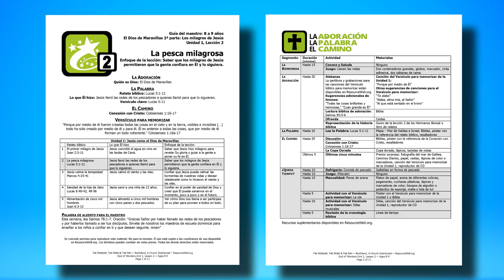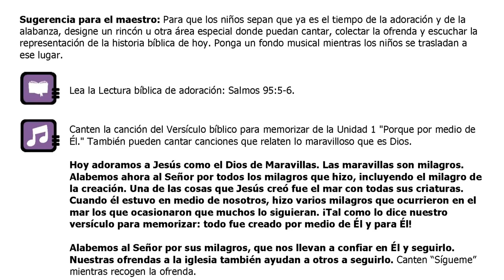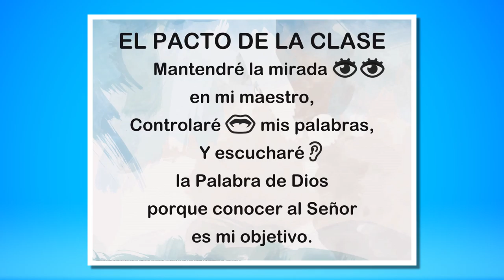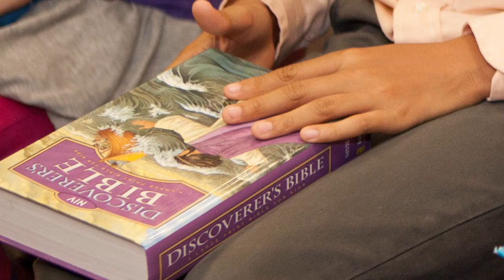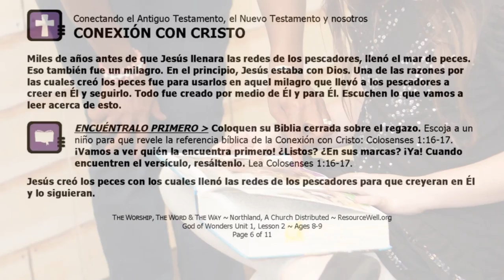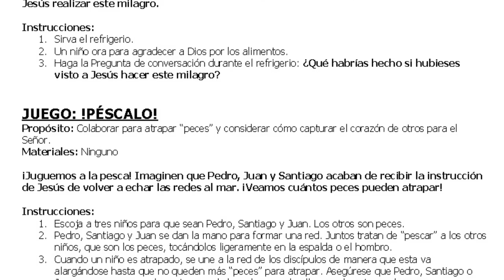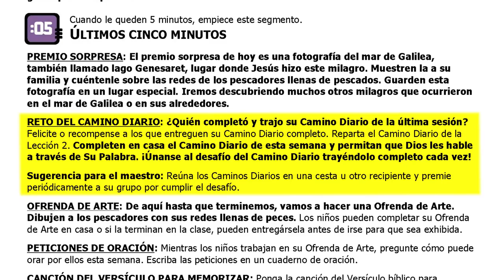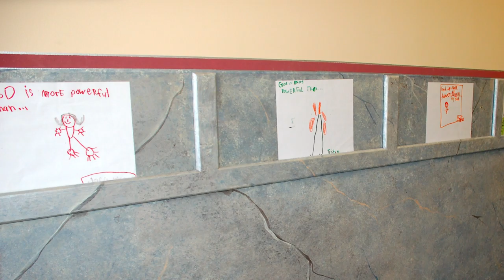Ages 6-12 (Spanish): Worship, Word & Way Teacher Training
Welcome to teacher training for the Worship, Word & Way (resourcewell.org)! Whether you are a director or a teacher, we hope this training will help you as you walk the children through the Bible stories from Genesis to Revelation. Download a Teacher’s Guide and an At-A-Glance of the age group you will be teaching, so you can follow along.